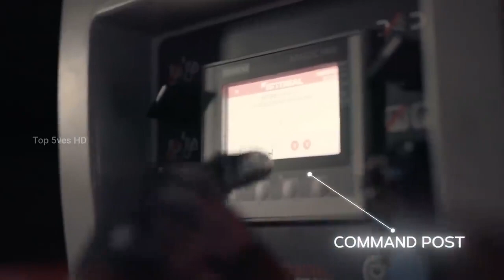Amazing Ingenious MACHINES operating at an another level ▶5